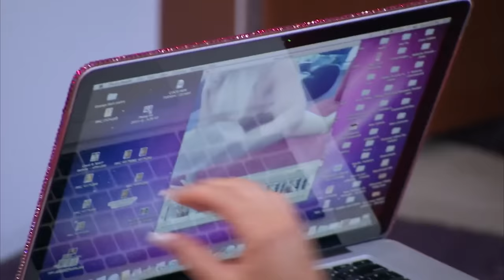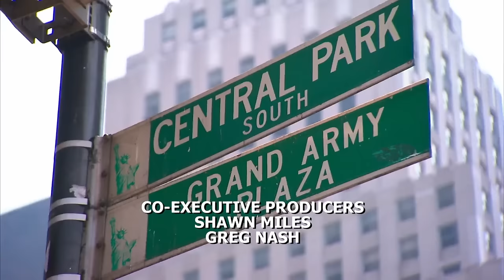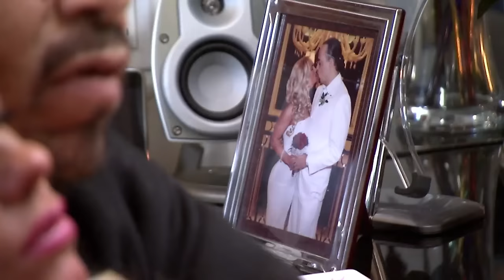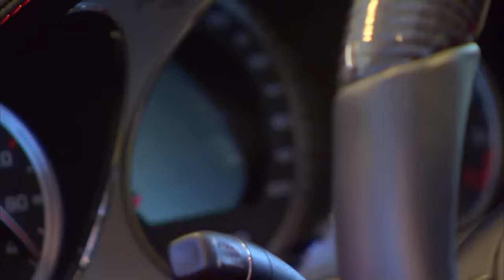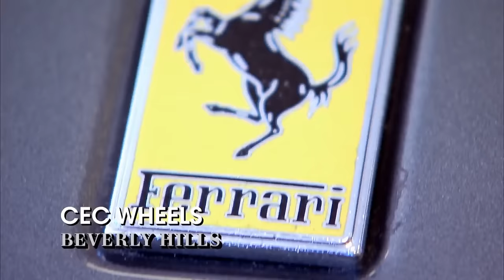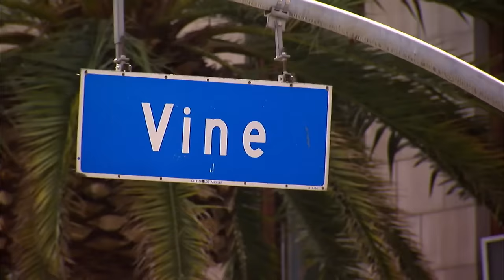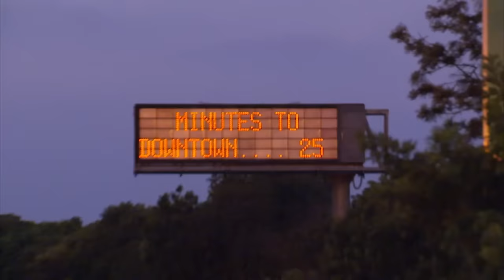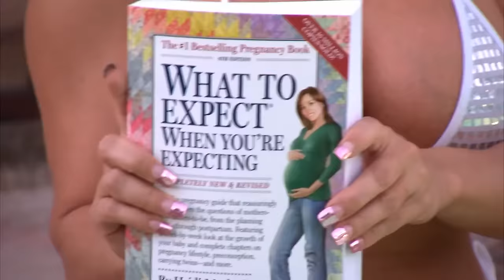Full Episode: Wedding Vows | Ice Loves CoCo S1 E07 | E! Rewind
Ice and Coco renew their wedding vows and throw a big party in LA. Coco has trouble enjoying the festivities when she learns her pregnant sister might not make it.

About Ice Loves CoCo:
Rapper-turned-actor Ice-T adds another hyphen to his title: reality-TV star. The "Law & Order: SVU" actor stars in this reality show with his wife, model Coco -- a nickname she got at a young age when her brother mispronounced her real name, Nicole. The show follows the couple, along with pet bulldog Spartacus, as they make their way through the Hollywood social scene. Coco, who has been the woman behind the man and the heart of the family's brand in the first decade of the couple's marriage, sets her sights on establishing her own career in entertainment while maintaining balance in her marriage.